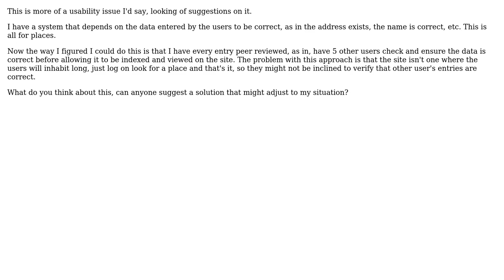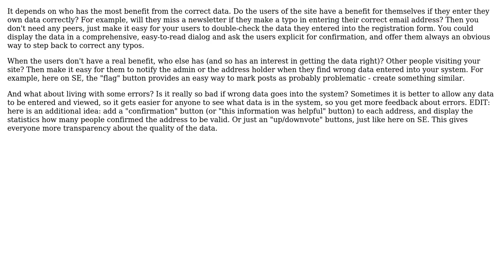Software Engineering: Ensure data entered by users adjusts to what actually is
With thanks & praise to God, and with thanks to the many people who have made this project possible! | Content (except music & images) licensed under CC BY-SA | Music | Images & others | With thanks to user jmort253 user Doc Brown user 8vius and the Stack Exchange Network Trademarks are property of their respective owners. You are responsible for your own actions.